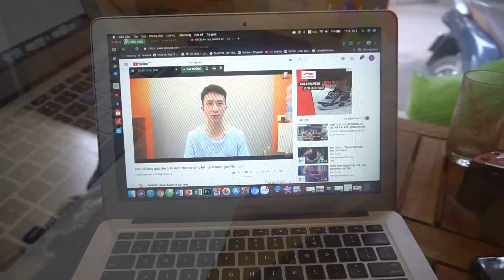Event tặng áo Yonex - Giới thiệu vợt cầu lông Lining Turbo Charging 50C, 20C [Fbshop.vn]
Nhằm tri ân các anh chị em luôn ủng hộ shop. Fbshop đang tổ chứ sự kiện " Trả lời đúng - Trúng áo xịn" cho tất cả anh em comment trong bài viết này.

Thể lệ sự kiện:
 - Bước 1: Like & subrice kênh youtube của shop
 - Bước 2: Trả lời câu hỏi bằng cách comment theo cú pháp: Câu trả lời, số người dự đoán giống bạn, số điện thoại
             - Người có câu trả lời sớm nhất và có kết quả số người dự đoán gần đúng nhất sẽ nhận được một phần quà là áo Yonex hoàn toàn miễn phí từ Fbshop
             -  Chia sẻ video đến rộng rãi  để mọi người cùng nhận được những thông tin hữu ích về cầu lông nhé.
* Câu trả lời sẽ đóng vào 23h ngày 22/11/2019